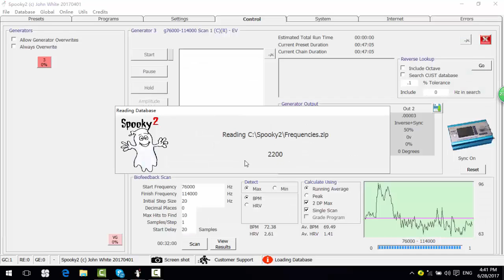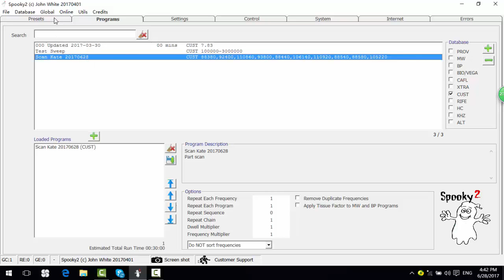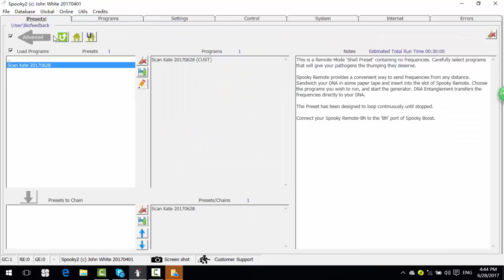How to Run Your Scan Results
- This video will show you how to run your scan results from how to save your scan results, create a preset to run the preset.